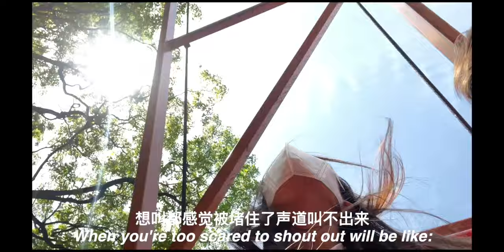My life in WuHan #01 💐Picnic with friends/Nice fooid-Chinese BBQ/Watch the Batman/Amusement park 🎢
Hey guys!Welocome to Rothy’s channel.😻
This is my first video,I’m very excited that I can share my daily life in WuHan,China🇨🇳
And I’m still learning how to film a Vlog,so this is a very new experience for me,if you have any ideas or suggestions for me, also any interests about next video,please feel free to comment to me～❤️
Wish you have a nice day💐🌷